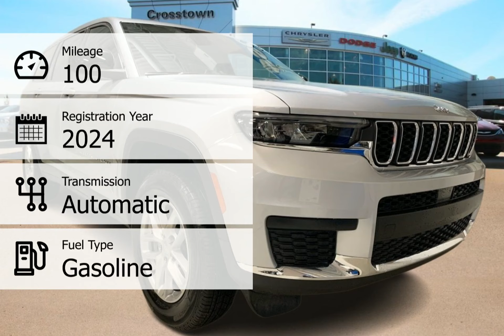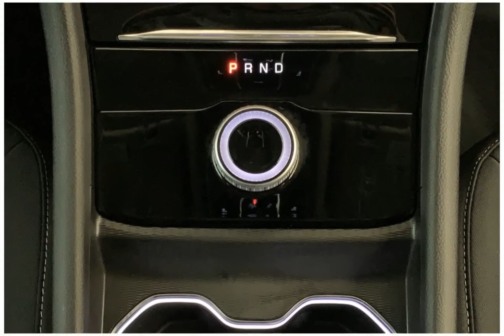2024 Jeep Grand Cherokee L 24GCL1159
2024 Jeep Grand Cherokee L 24GCL1159